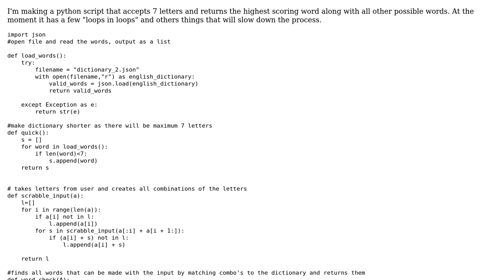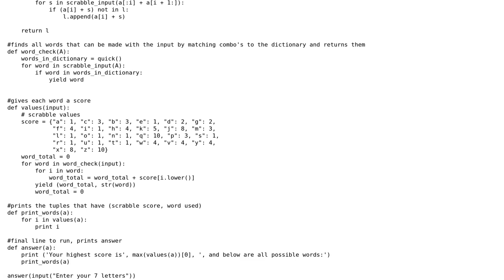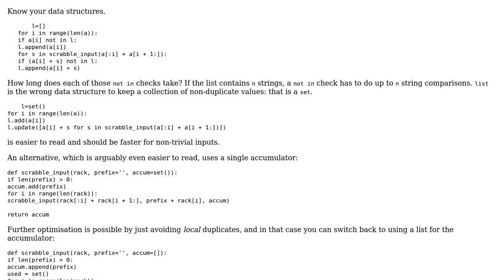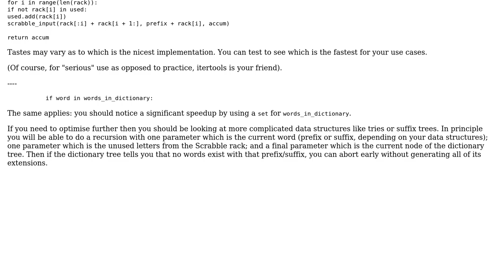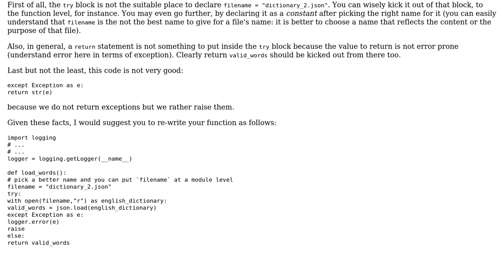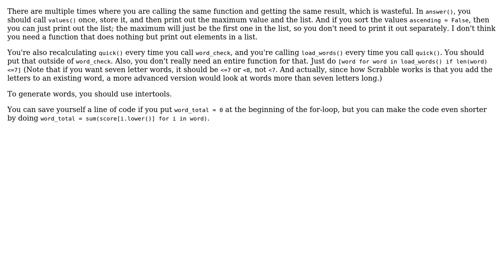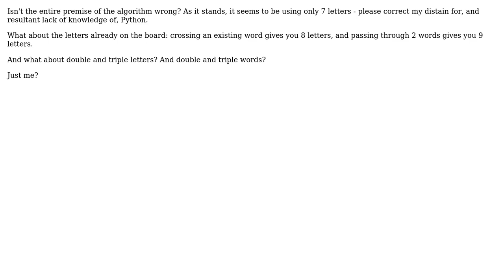Code Review: Scrabble helper: find the highest score with any 7 letters (7 Solutions!!)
Code Review: Scrabble helper: find the highest score with any 7 letters

With thanks & praise to God, and with thanks to the many people who have made this project possible! | Content (except music & images) licensed under CC BY-SA | Music | Images & others | With thanks to user Peter Taylor user MarkT user Kathy Rindhoops user Graipher user Generic Ratzlaugh user Eric Lippert user chicks user Billal Begueradj user Adrian McCarthy user Acccumulation and the Stack Exchange Network Trademarks are property of their respective owners. You are responsible for your own actions.